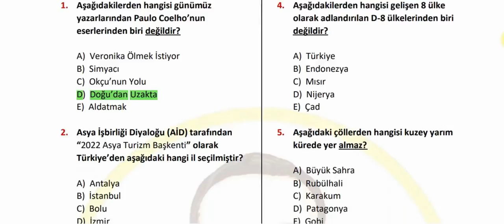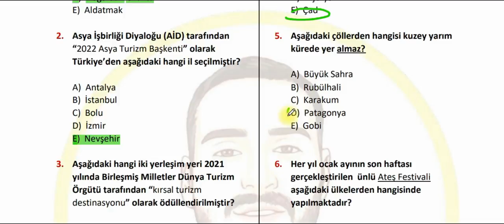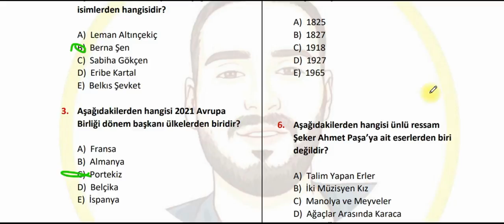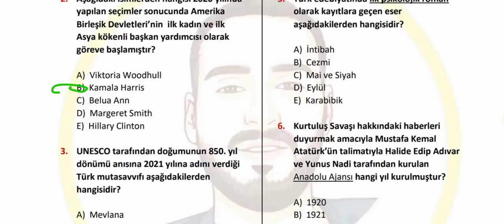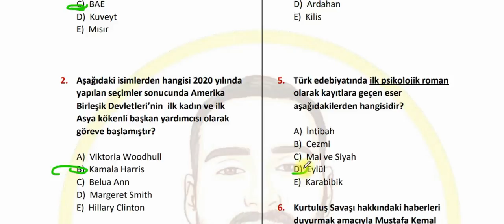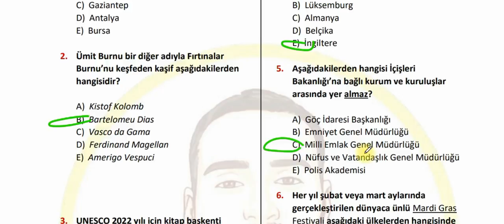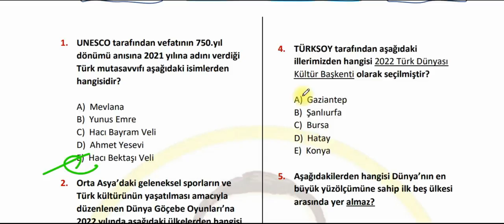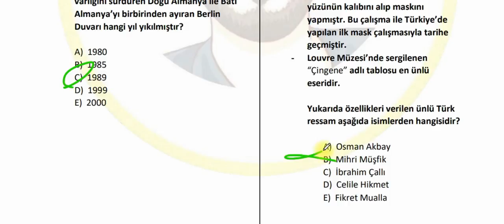KPSS 2022 GÜNCEL BİLGİLER DENEME ÇÖZÜMÜ - II (KPSS FULLE)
KPSS 2022 (+85 Düşünenler İçin) PDF Notlarımız bu siteden satışta!

Bu video KPSS 2022 ve ileriki yıllarda sınava girecek olan adaylar için hazırlanmış bir bilgi akışıdır. İyi izlemeler... :)